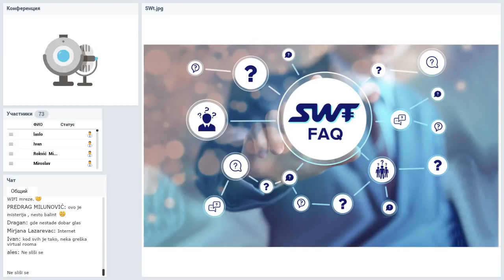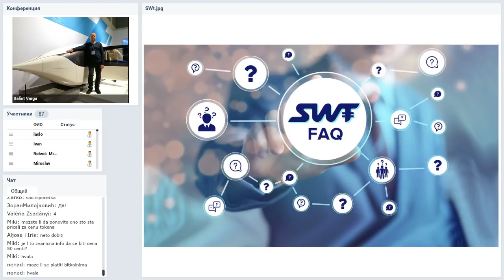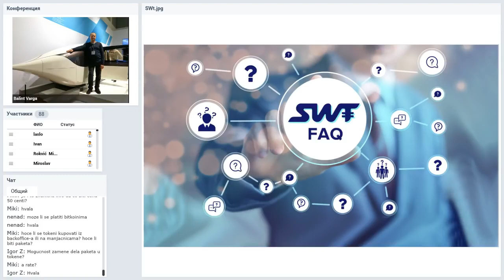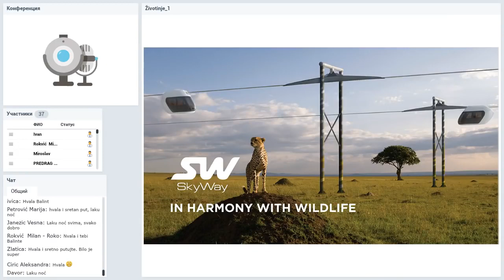05 11 2018 SkyWay Projekt pojašnjenje i opće informacije